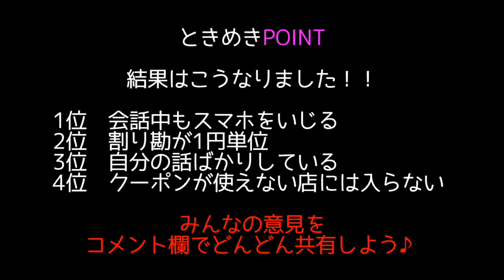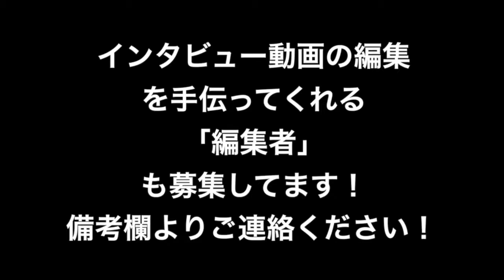ありえない男子の行動は？【東京ときめきチャンネル】